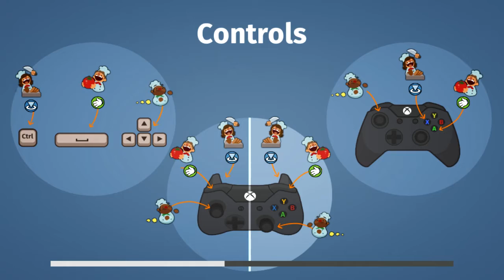#8 Piekielny duet w Overcooked